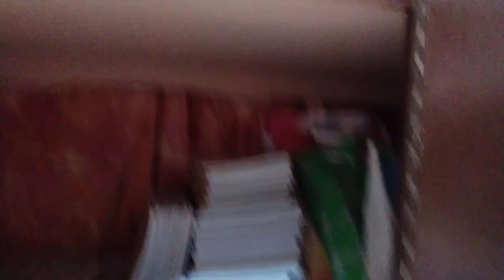Day 97 Vlog | 100 Days Vlogging Challenge | Akshat Panwar